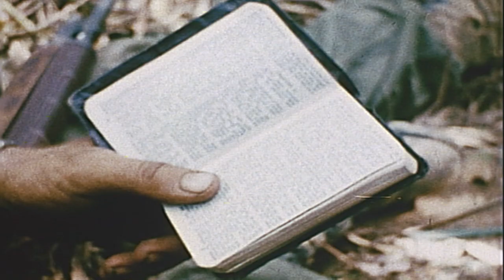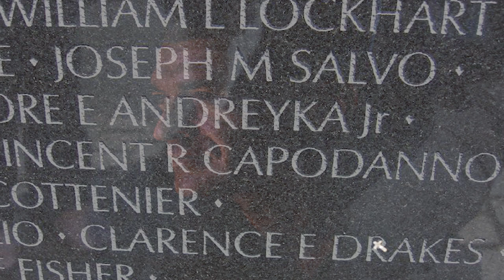Fr. Capodanno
We have enough people showing the world how to make life all about you. Father Capodanno showed the world how to live and die - for others.